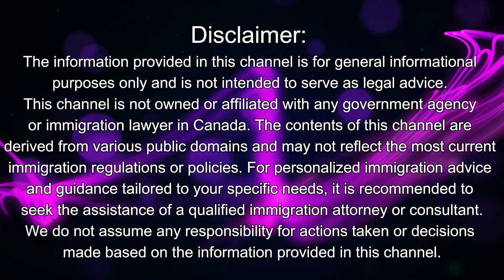Your Canadian Dream: A Nova Scotia Immigration Guide for 2023-2026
Are you ready to turn your Canadian dream into reality? Join us on a journey to discover the Nova Scotia Immigration Program for 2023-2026, your direct path to permanent residency in Canada in just six months. Say goodbye to expensive agencies and complex processes and hello to a new life in Canada.